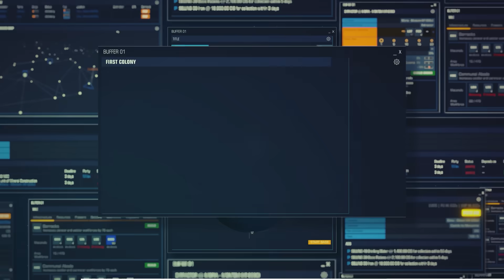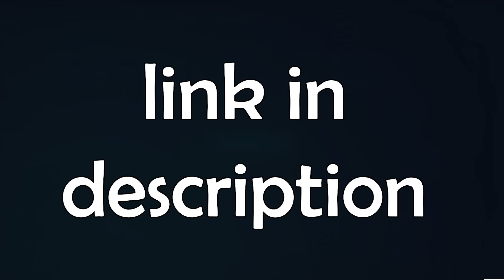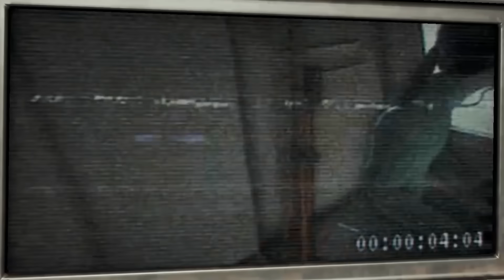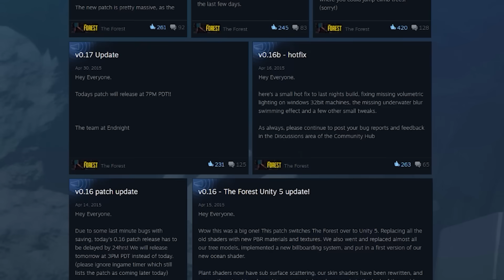Why The Forest Is So Awesome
The Forest is one of the most revolutionary survival games ever made. It is a game that helped to pioneer the survival game genre and it is absolutely AWESOME!

On this channel, I like to cover games that have failed, games that have died, nostalgic stuff, and games that are awesome. In today's video, I review The Forest and talk about why it is such a good game.